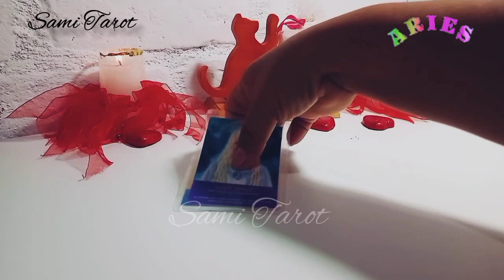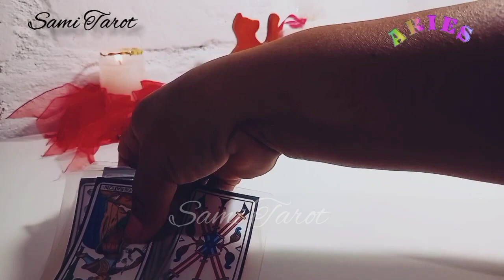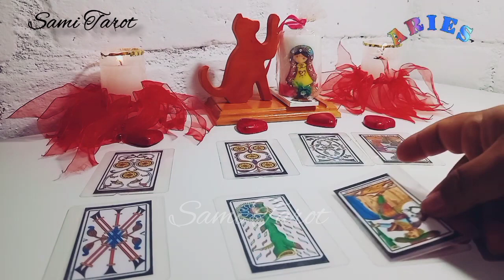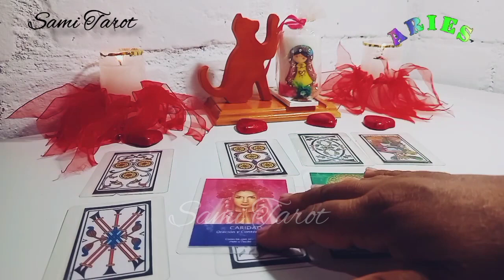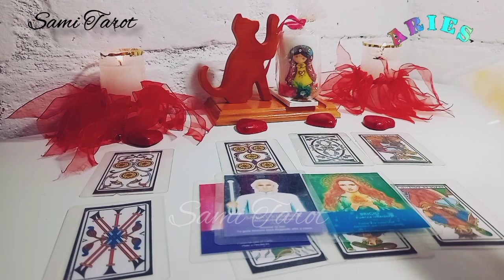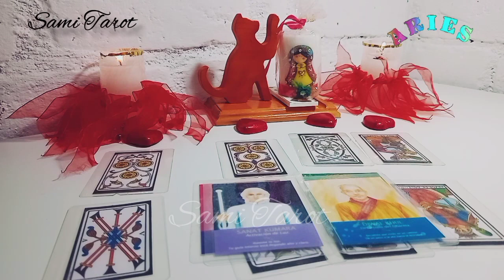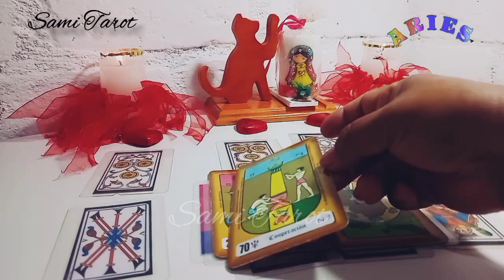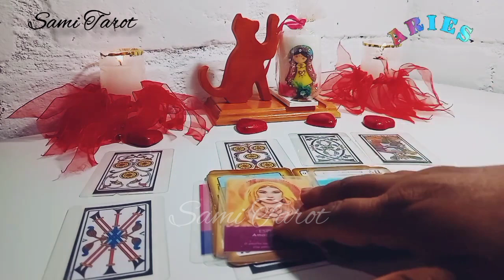Aries ♈ESCUCHA ESTO ANTES DE TOMAR ESA DECISIÓN !! ❤️horoscopo tarot mayo